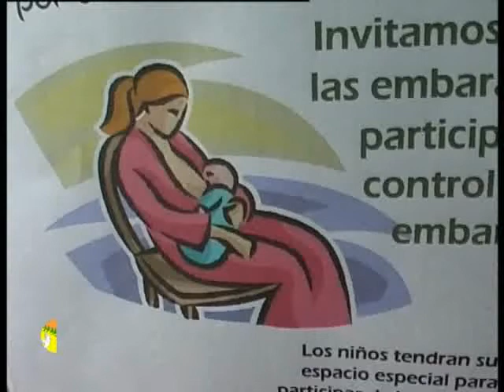LUNES 5 HARÁN "JORNADA DE LACTANCIA MATERNA"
En unidad sanitaria Nº 18, UBICADA EN 20 y 161